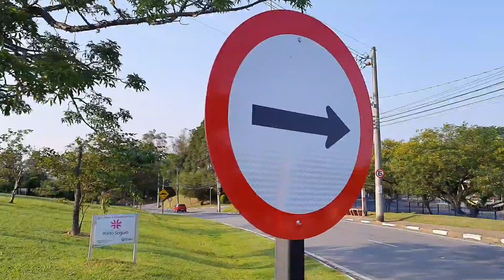Cachorro Beethoven, Todos Os Sábados Acompanha O Clóvis Até A Padaria, Pega Um Pão E Volta.